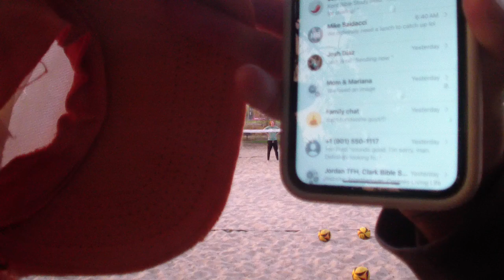10-16-24 Piper Vball 1 - Nic Sam John David